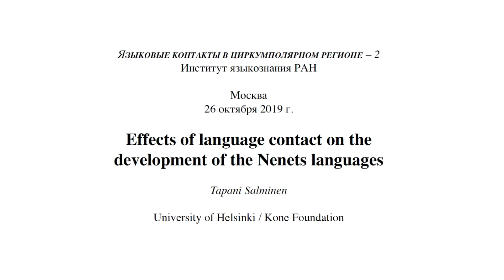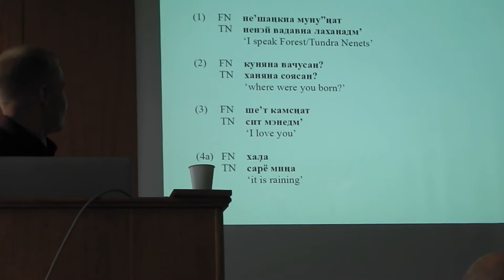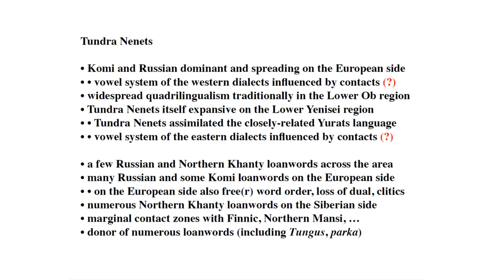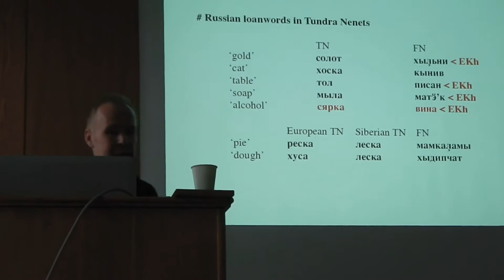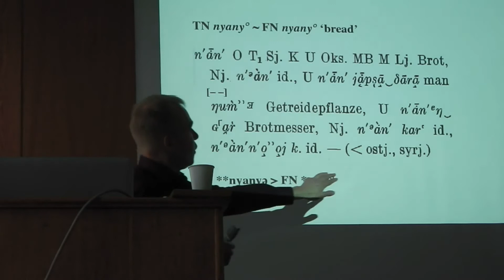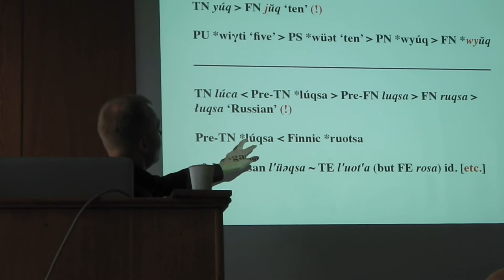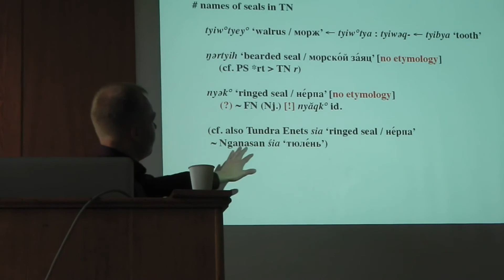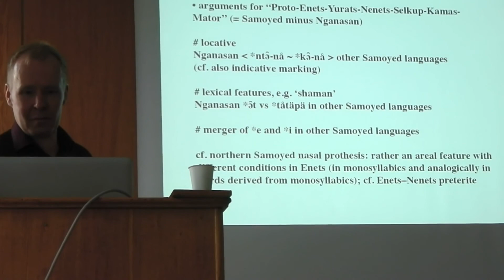Tapani Salminen. Effects of language contact on the development of the Nenets languages